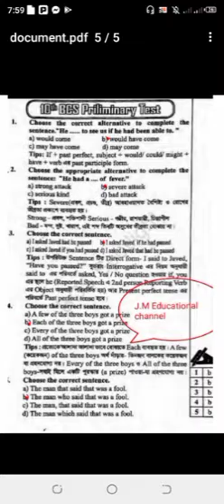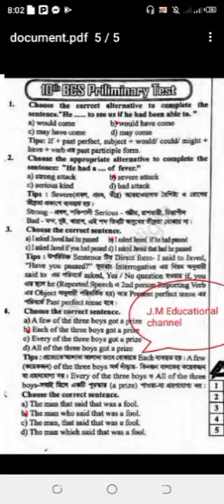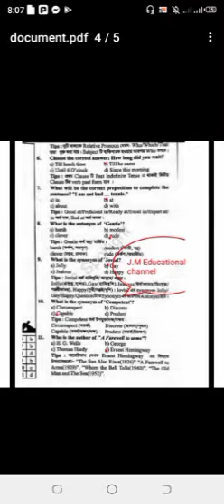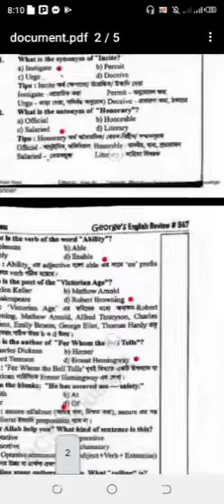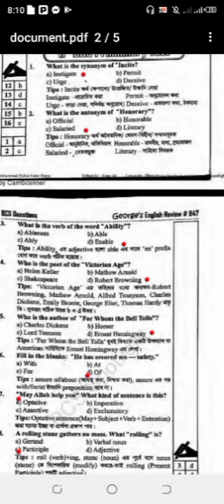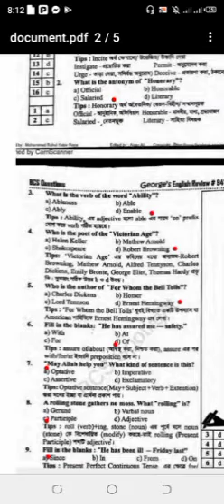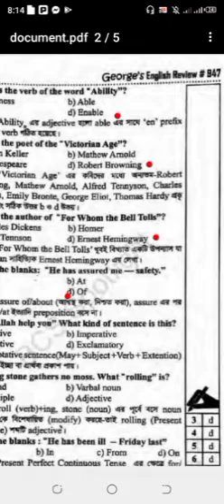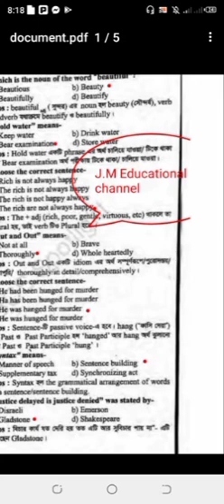10 and 11th bcs questions solution with explanation(primary, bcs,bank and for all job preparation)